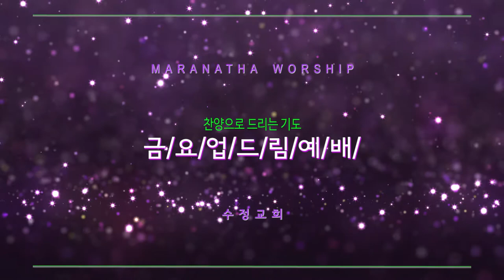17 문들어 머리 들어라 + 주의 이름 송축하리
17 문들어 머리 들어라 + 주의 이름 송축하리

수정교회 금요업드림(UpDream) 찬양
(매주 금요일 PM 08:30 수정교회 4층 본당)

Worship Leader & A. Guitar - 서지원 목사
F. Cynthe : 박소영
S.Cynthe : 홍지영
B. Guitar : 박대근
Drum : 윤종호
Vocal : 김보은 김경아 김혜연 정애정 정윤식 정철기